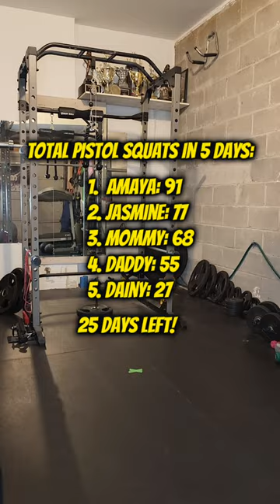Saved By The Bell! 🔥🛎😅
What's up Perfectly Blended Family?? Fit Family Pistol Squat Challenge Day 5! Round 2! Right Leg| Mom Was Saved By The Bell!